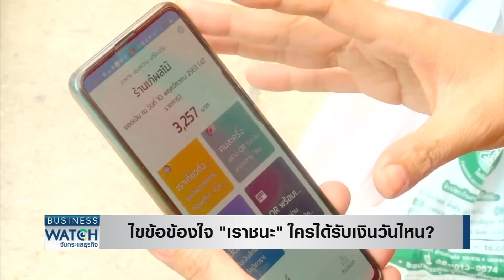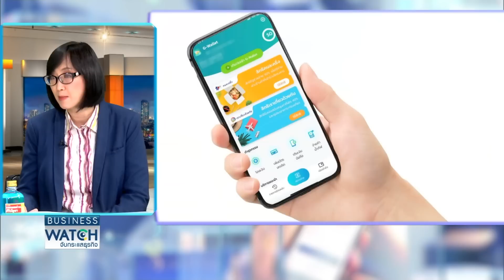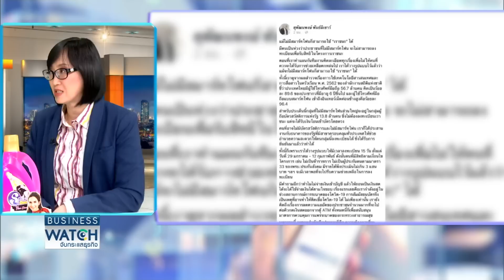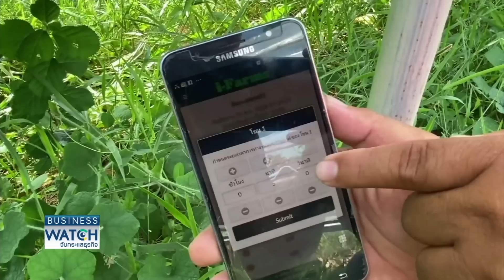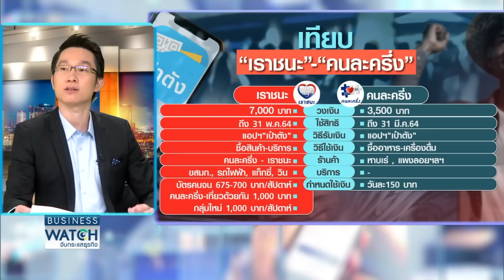Live รายการ BUSINESS WATCH วันศุกร์ที่ 22 มกราคม 2564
ไขปมมาตรการ "เราชนะ" ก่อนเปิดลงทะเบียน 29 ม.ค.นี้ กลุ่ม 31 ล้านคน ใครได้สิทธิรับเงินเท่าไหร่ วันไหน ไม่มีสมาร์ทโฟนต้องทำอย่างไร ลุ้นคนละครึ่งเปิดเฟสสามหรือไม่

facebook live : TNN Live
Line : @TNNONLINE
Youtube Official : TNNONLINE